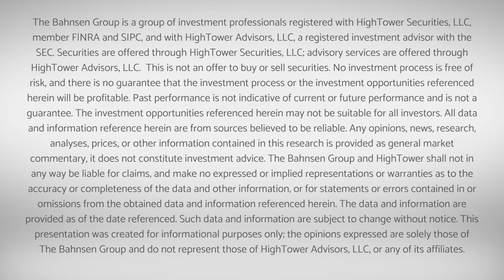Dividend Cafe - Pessimism and Your Portfolio